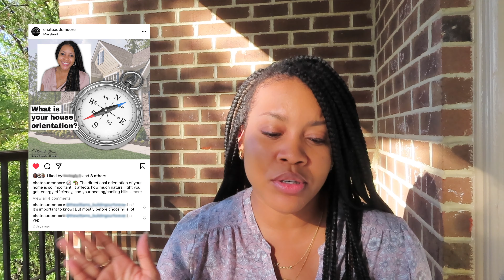Contract Appointment || NEW CONSTRUCTION DREAM HOME || Stanley Martin Model Home || Chateau de Moore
We finally were able to sign the Contract on our New Construction Home build! It was so surreal to be able to submit our Signed Contract! Check out how it went, what structural upgrades we chose and get a sneak peek of the Model Home that is very very similar to what we are building!

🏡 Our Realtor:
Donnell Williams
NextHome Prime Properties
12815 Old Fort Road
Fort Washington, MD 20744

If you liked this video, click that Thumbs Up button! You don't want to miss out!

Don’t be shy! Let me know what you think!

Time Codes:
0:00 - Intro
0:55 - Contract Appointment Prep
1:39 - High Impact Lot
2:20 - Lot Premiums
3:20 - Builder Incentives
3:51 - Deck
4:04 - Alternate Layout
4:36 - Taller Ceiling Height
5:01 - Landscaping
6:16 - Contract Appointment Day
9:11 - Tour of Model Home
13:42 - Our Structural Upgrades
18:47 - Bloopers
18:58 - Outro